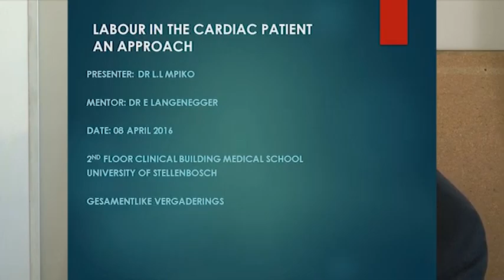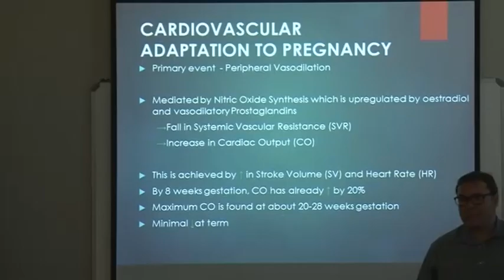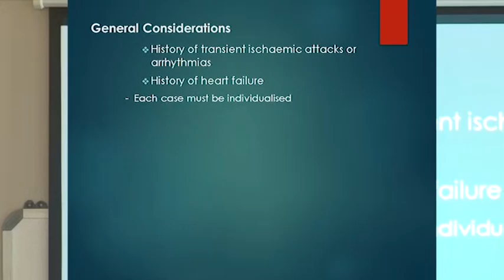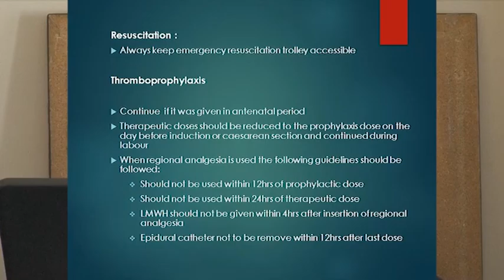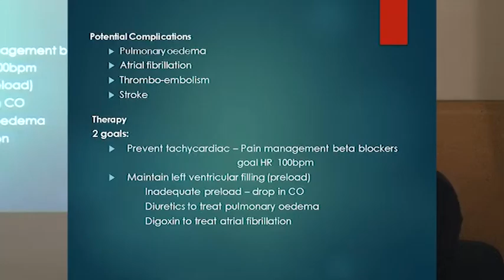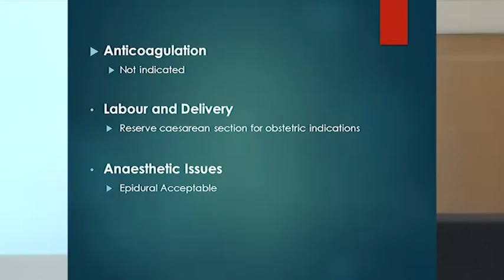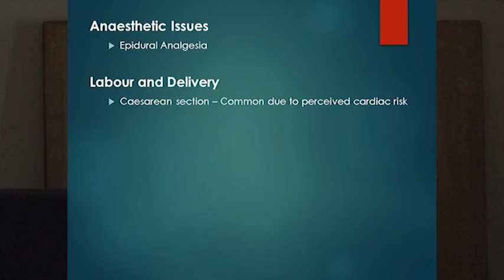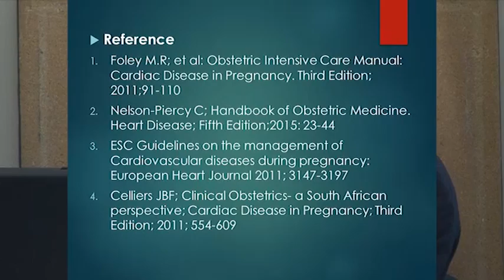Labour in the cardiac patient an approach